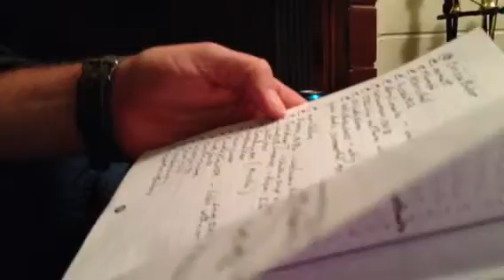Friday the 13th